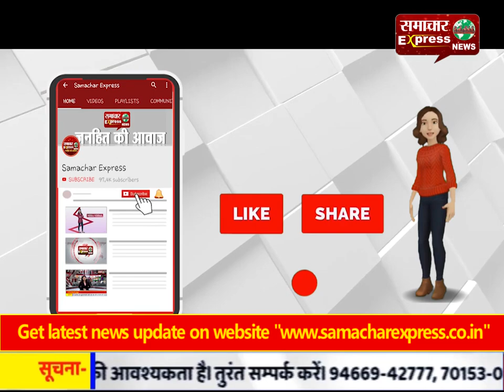घरौंडा में किसान की 20 एकड़ गेहूं की फसल चढ़ी आग की भेंट